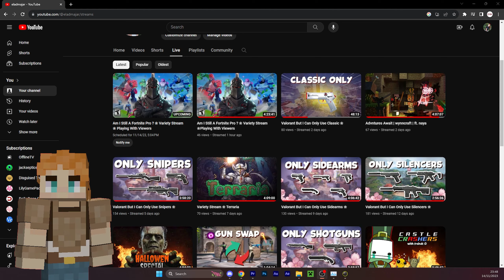Minecart Stories ❀ piece of cake ❀ deep sh*t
HEYYYYY :D

it means alot and helps a ton !

we have -
✰ cool emotes
✰ weekly movie nights
✰ amazing friendly people
✰ teasers and early access
✰ nuclear lunch codes
and so much more :O

TYSM to naya and bex for playing with me
naya made all of the thumbnails for the adventures
and bex made our skins special art and so much more :O